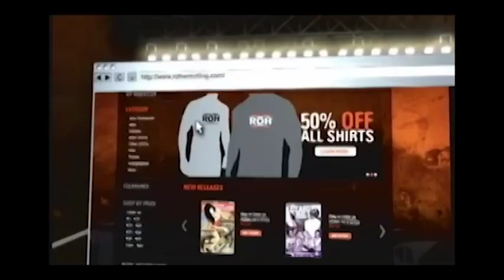INSIDE RING OF HONOR WRESTLING - EP 8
SPECIAL LOOK AT KEVIN STEEN